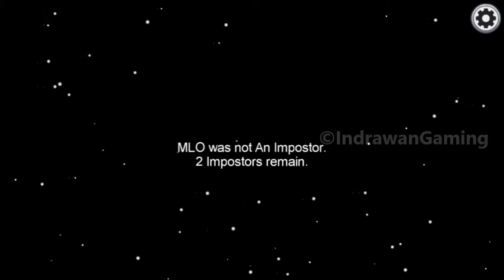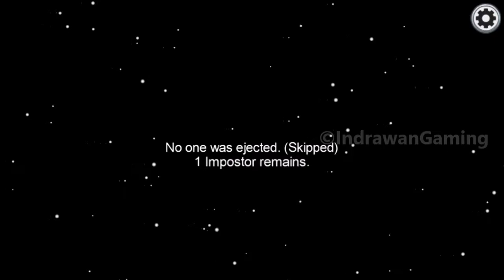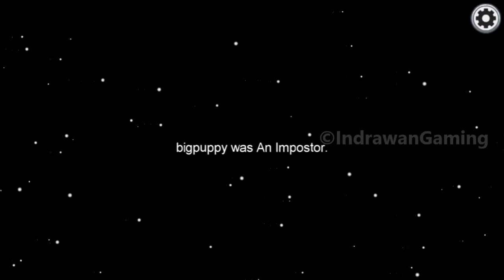Random Gameplay as Crewmate and Impostor #26 || Among Us